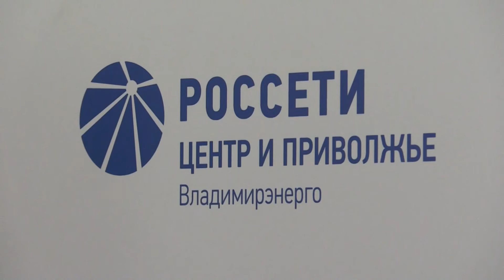Гендиректор «Россети Центр» встретился с губернатором Владимирской области (2020 07 06)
Владимирскую область посетил генеральный директор «Россети Центр» -управляющей организации «Россети Центр и Приволжье» Игорь Маковский.